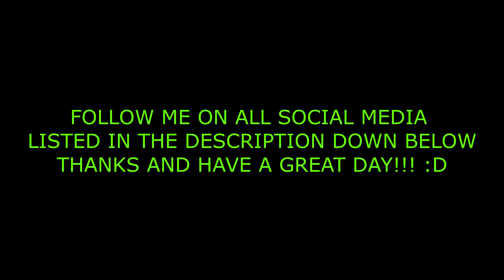We're Back Gun Game